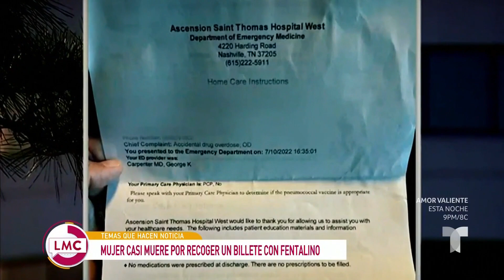Mujer casi muere por recoger un dólar con fentanilo del suelo | La Mesa Caliente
Una mujer casi pierde la vida por recoger un dólar en el baño de un restaurante de comida rápida. Así fue la terrible pesadilla que vivió.